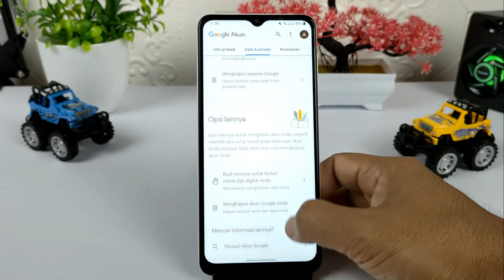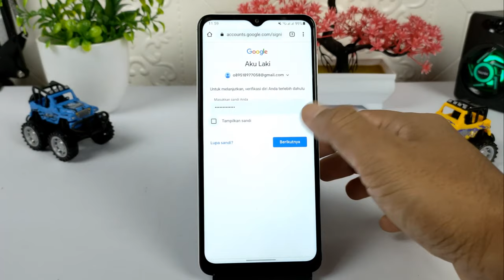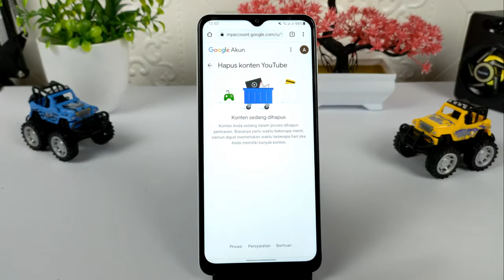Cara Menghapus Akun YouTube Tanpa Hapus Akun Google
Hai semuanya,di video kali ini saya share ke kalian semua yaitu cara menghapus akun YouTube tanpa menghapus akun Google-nya,nah buat kalian yang memiliki akun YouTube dan tidak ingin digunakan lagi maka kalian bisa menghapus untuk layanannya ini.

Terimakasih